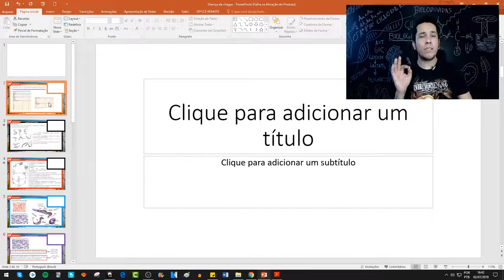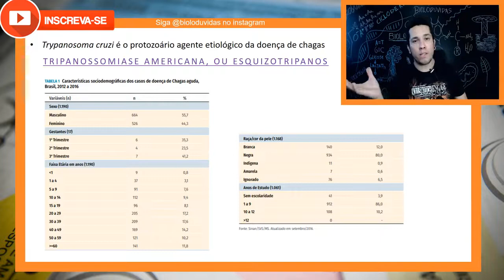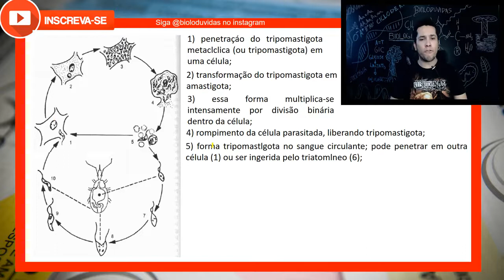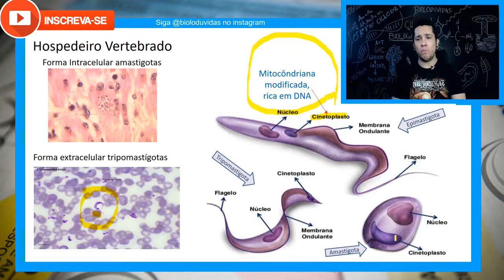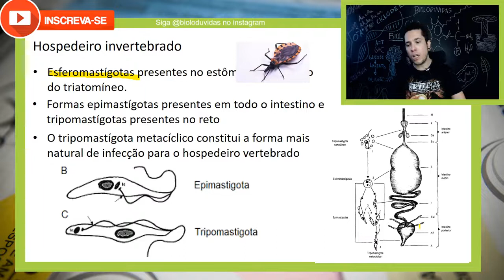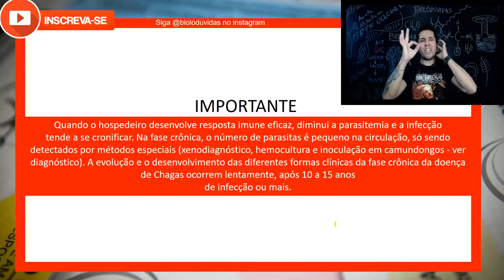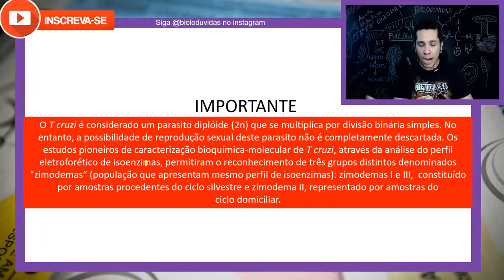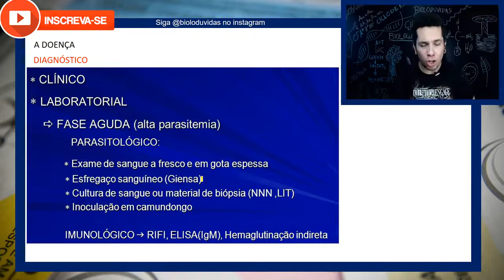CICLO DA DOENÇA DE CHAGAS - CURSO DE PARASITOLOGIA│ Biologia com Patrick Gomes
A doença de Chagas é comum em locais onde o inseto triatomíneo (barbeiro) é encontrado, como América do Sul e América Central. Ele é o responsável pela transmissão do protozoário Trypanosoma cruzi ao homem.
A doença pode ser leve, causando inchaço e febre, ou pode durar muito tempo. Se não for tratada, pode causar insuficiência cardíaca congestiva.
O tratamento para a doença de Chagas se concentra no uso de medicamentos que matam o parasita e no controle dos sintomas.